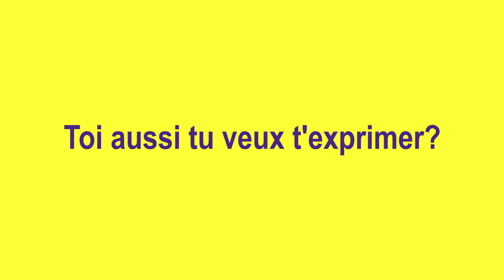Maryse - IDENTITEST | Magma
Chaque jeune présente une identité unique, composée d'une multitude d' «appartenances» : famille, lieu de vie, origine, religion et convictions, ethnie, genre ou hobbies...
Découvrez l'identitest de Maryse !

Capsule vidéo réalisée dans le cadre du projet Multiplicity , soutenu par la Fédération Wallonie–Bruxelles
Crédits musicaux :
DJ Lengua, Waterbeat
JitledG, Cosmic Dance Complex